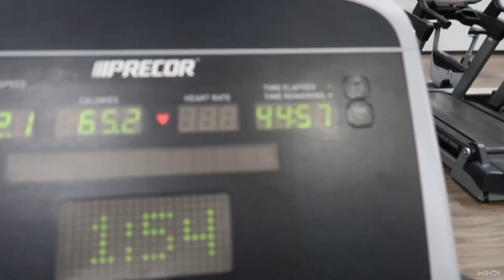Posterior chain work out ! GLUTES, HAMSTRING, &￼ BACK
Hi guys, here is a posterior chain workout. I hope you guys enjoy it. It helps me out.